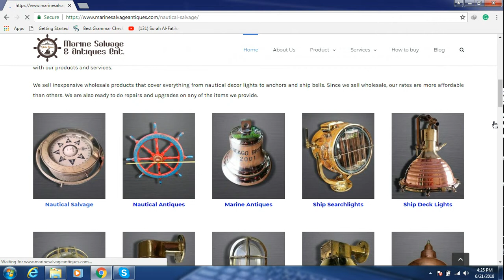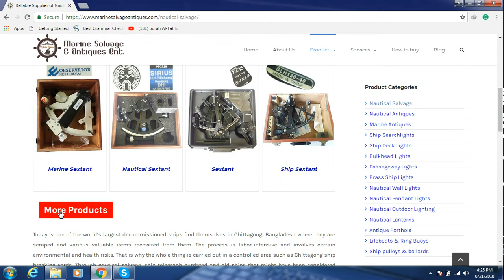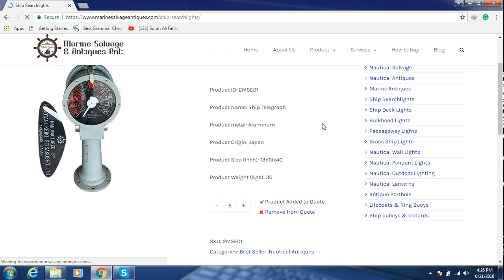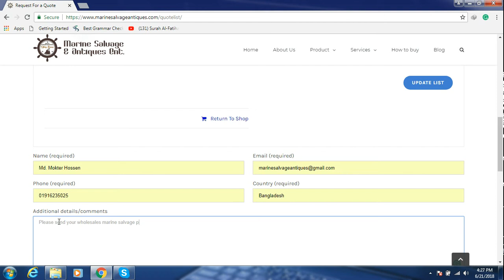How to buy marine salvage items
We are marine salvage items wholesale supplier from Bangladesh. it's our company website. We just inform our business information with you.